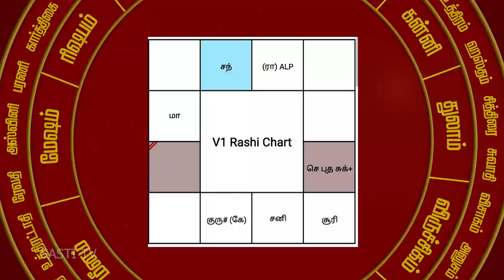மீன் வாசம் வரவில்லை எப்படி....?